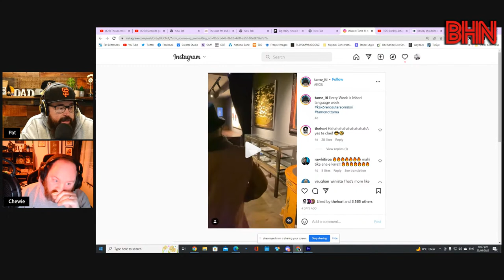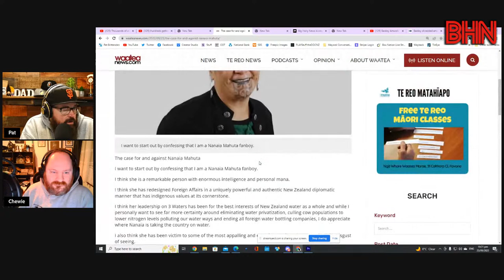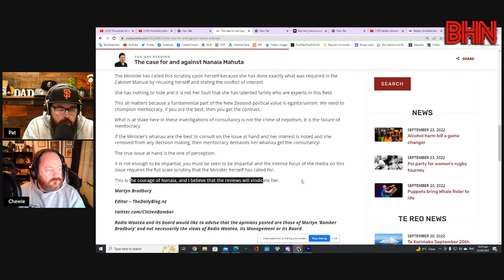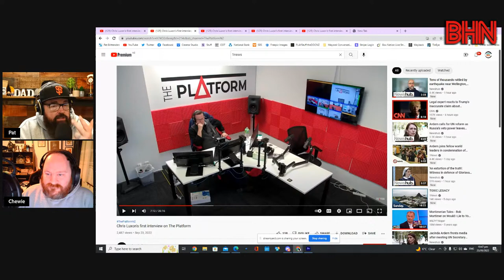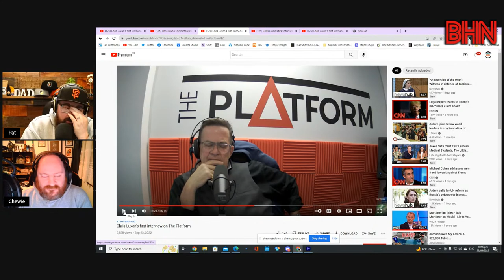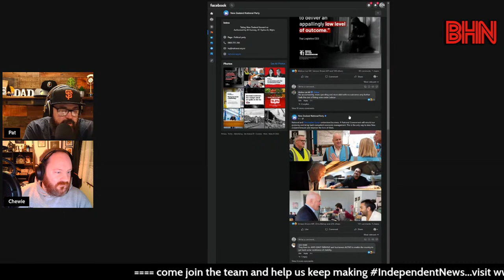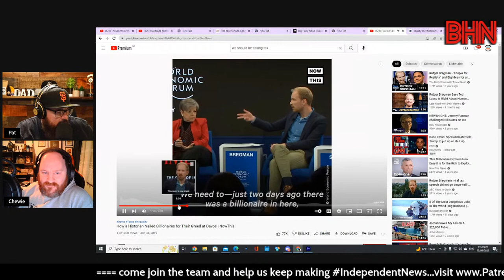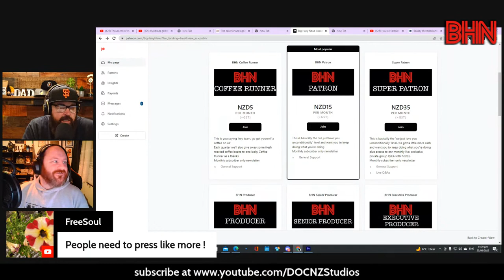BHN Christopher Luxon on The Platform | Nanaia Mahuta 24 hours on | Students for the Climate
National Leader Christopher Luxon was on The Platform this morning getting asked all the hard questions like 'how many genders are there?' and 'why are you learning Maori?' Was there anything of worth? Well, we listened so you don't need to

The allegations against Nanaia Mahuta and her husband when it comes to improper application of favourtism in awarding government contracts is 24 hours older and some have taken place in the corners they adhere to. we look at what Martyn 'Bomber' Bradbury has to say about it tonight.

Either hundreds...or thousands depending on which News you watched tonight...of Students played hooky from school today for the Climate and Climate Change awareness...how'd it go?

TIMECODE
0:00 Intro
6:20 Tame Iti makes artwork exponentially more valuable
12:50 Nanaia Mahuta investigation update 24 hours later
34:50 Christopher Luxon faces the 'hard' questions on The Platform
1:16:58 Students strike from school for Climate Change
1:33:30 FIN